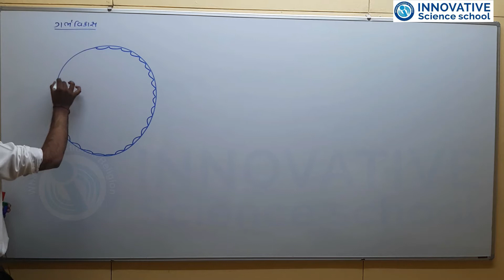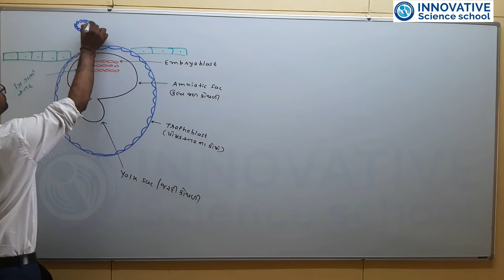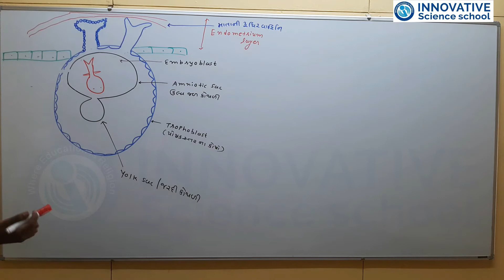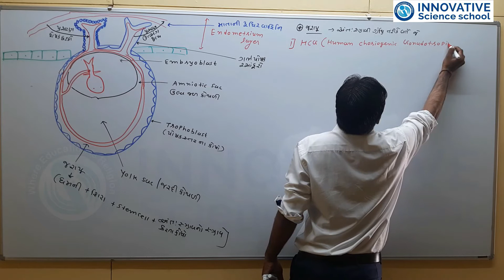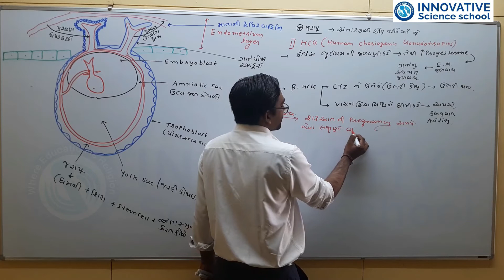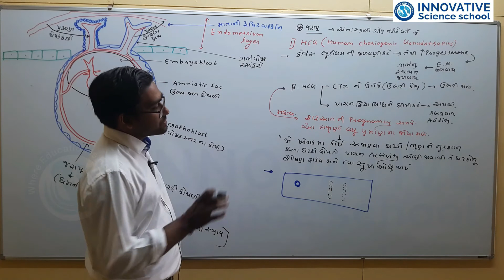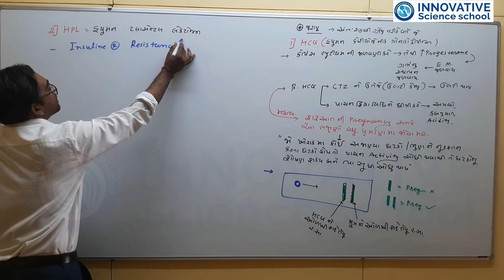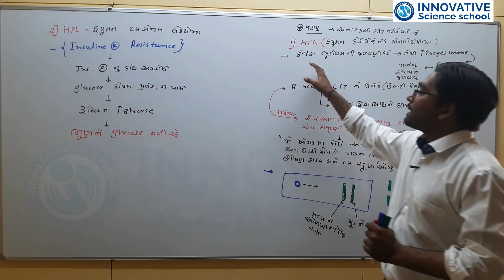L-40 Std-12 Biology ch-3 Embryo development, Innovative science school